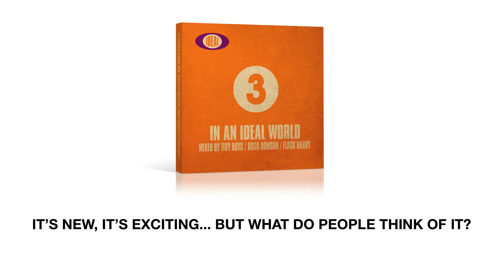IN AN IDEAL WORLD 3 album reviews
In An Ideal World 3 album is released November 25th 2013, here are some of the early reviews.